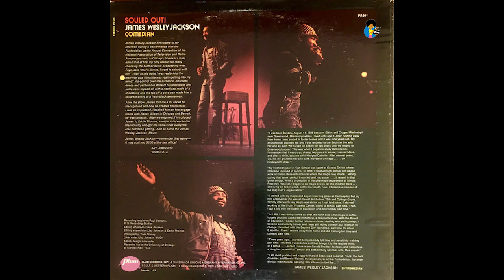James Wesley Jackson - Souled Out! (1972) | P-Funk Stand-Up Comedy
"JAMES WESLEY JACKSON, ENVIROMEDIAN"
Recorded Live At The University Of Chicago At Mandall Hall, 1972

From the liner notes by Jay Johnson (WVON DJ),"James Wesley Jackson first came to my attention during a performance with the Funkadelics"

In a second set of liner notes by the artist, he states, "I am most grateful to Harold Beane, lead guitarist, Frank the bad drummer, and Bernie Worrell, the organ player of the Funkadelics. Because without their musical backing, this album couldn't be..."

At the close of the album there is a lengthy uncredited musical bit with references to the Funkadelic song, I Got A Thing, You Got A Thing, Everybody's Got A Thing. The backing musicians may be those name checked above.

REELBLACK TWO, is our backup YouTube Channel that carries New Original content plus Classics from The Reelblack Vault that will be monetized.